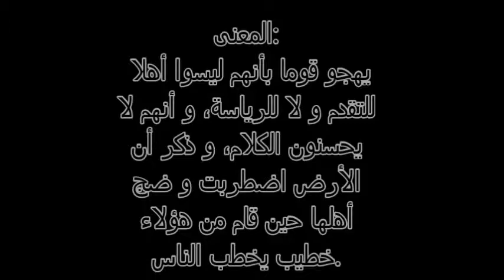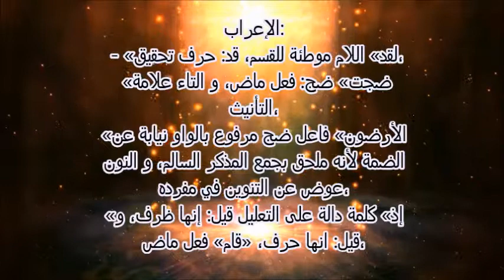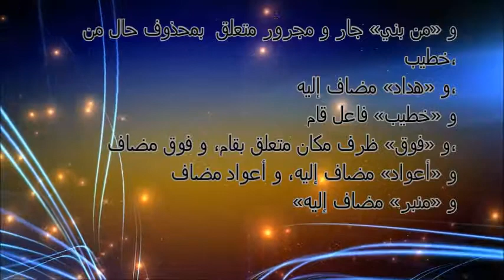متعة الإعراب | لقد ضجّت الأرضون إذ قام من بني ھداد خطیب فوق أعواد منبر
كعب بن معدان الأشقري هو : أبو مالك كعب بن معدان من بنو أشقر وبنو أشقر بطن
شاعر فارس خطيب معدود في الشجعان، كان رفيق المهلب في جميع حروبه ومن أصحاب المهلب والمذكورين في حروبه للأزارقة
أعدة الفرزدق من ألاربعة شعراء الإسلام وقال: شعراء الإسلام أربعة: أنا، وجرير، وكعب بن معدان الأشقري، والأخطل
لقد ضجّت الأرضون إذ قام من بني      ھداد خطیب فوق أعواد منبر